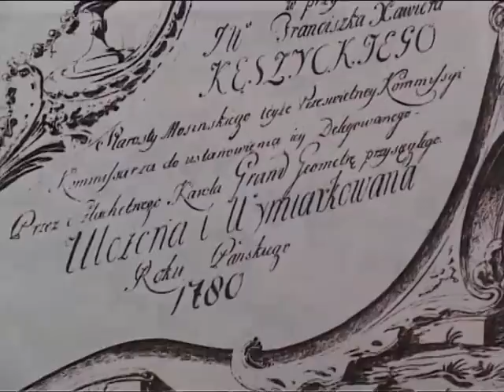RTK - Podroze z historia cz. 1.1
Film składa się z trzech części i przedstawia historię Rataj.